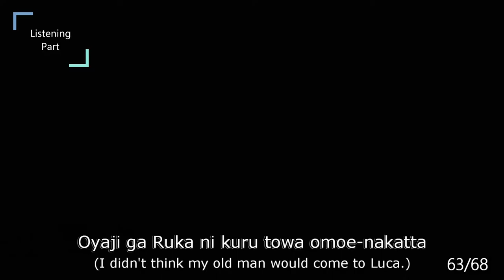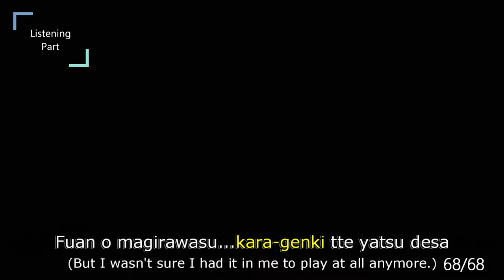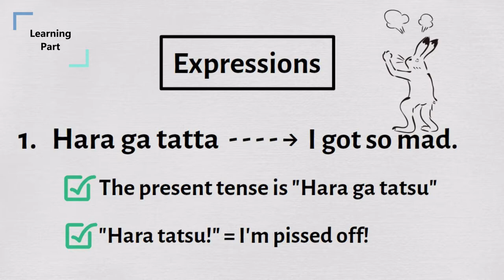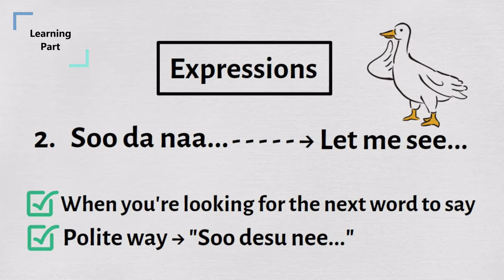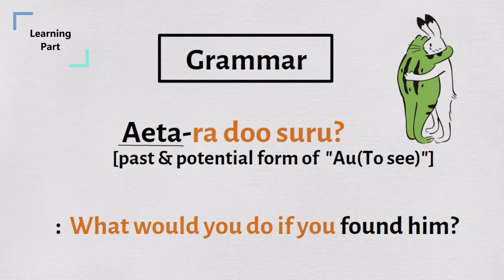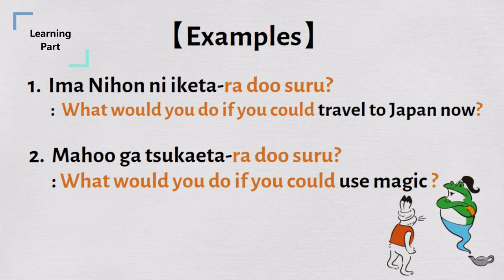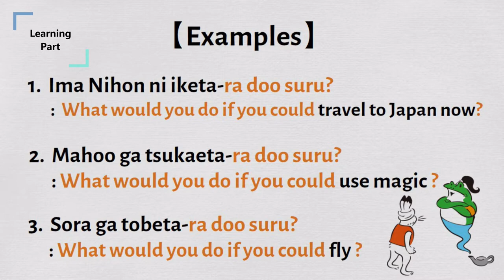LEVEL UP! Your Japanese Language with Games! | Final Fantasy 10 HD Remaster #23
- Let's level up your Japanese listening/learning/speaking with 【Final Fantasy 10 HD Remaster】in Japanese for Nintendo Switch!

1. [Listening Part]
2. [Learning Part]
You'll Learn some useful Japanese with me
3. [Speaking Part]
You'll practice speaking Japanese using the lines we learned

▼Chapter
00:00 Listening Part
05:08 Learning Part
10:20 Speaking Part
12:29 Outro

 《Words》
1. Tokubetsu (とくべつ) → One of a kind
2. Muna-sawagi (むな-さわぎ) → Presentiment
3. Kara-genki (から-げんき) → Put-on cheerfulness

《Expressions》
1. Hara ga tatta (はら が たった) → I got so mad.
2. Soo da naa... (そう だ なあ…) → Let me see...
3. ...o hokori ni omou (...を ほこり に おもう) → I'm proud of...

《Grammar》
[past&potential form of verbs]-ra doo suru?
: What would you do if you could [verb]?